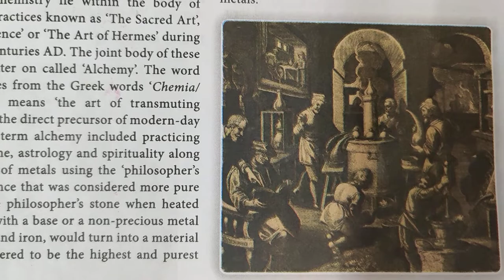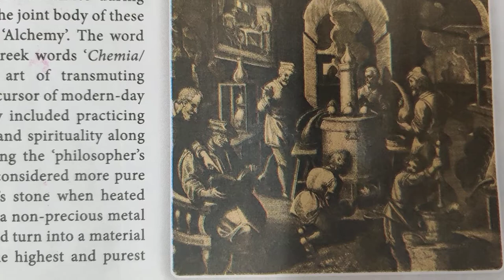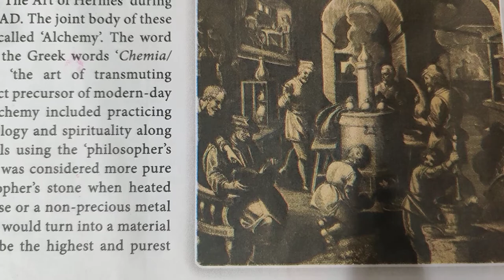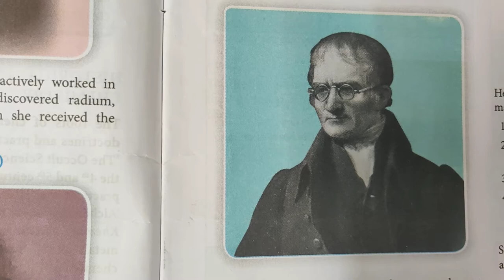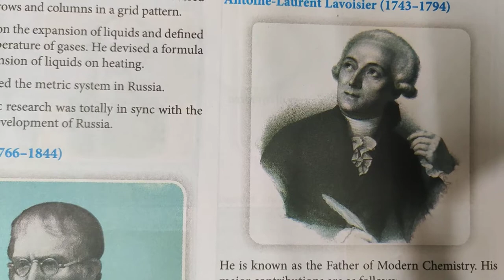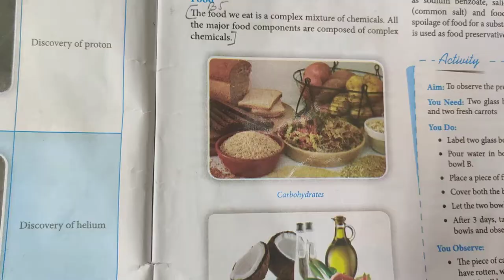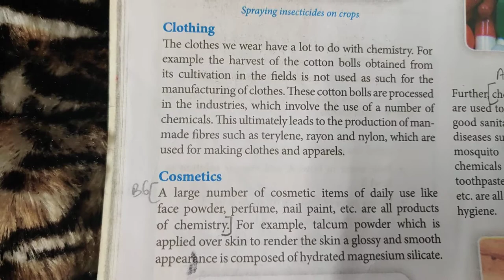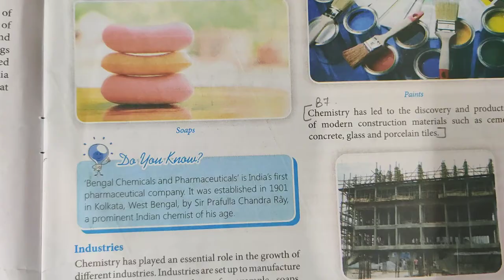CLASS 6 CHEMISTRY - Chapter 1 Introduction to Chemistry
TOPIC- Chapter 1 Introduction to Chemistry